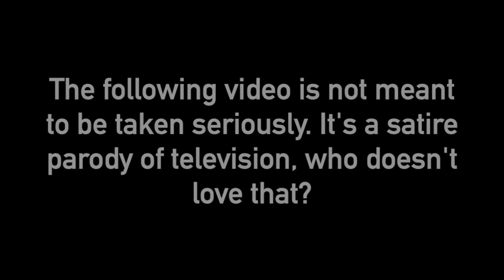Offset Television (Episode 2: The Game Show) - Mw_Nick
Offset Television is a satirical parody series of television. It is entirely improv.

Director/Editor/Concept - Nicholas Morales
Featuring - Tayden Hilton, Aidan Linchey, Sam Markson, Tom Hommel, Darren
Camera/Lighting - Tayden Hilton